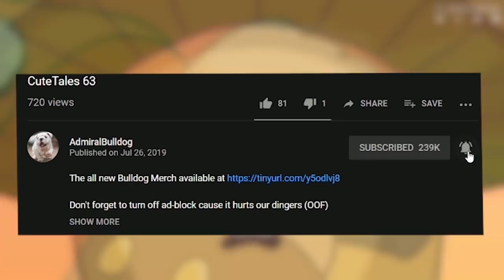Unkillable QOP Has All The Time In The World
model in thumbnail @kiyocosplay

ADMIRALBULLDOG QOP UNKILLABLE BUILD QOP MID DOTA FUNNY DOTA MOMENTS DOTA MEMES TROLLING DOTA PAUSE WAR